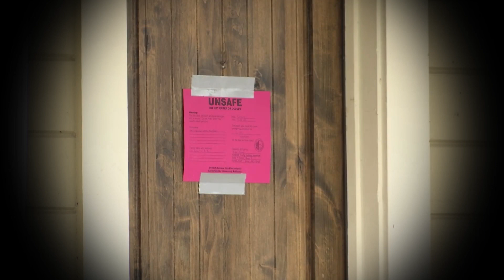TERREMOTO EN CALIFORNIA DEJA 4 MUERTOS Y MAS DE 11 HERIDOS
Dos personas fallecidas, 11 lesionados y casi veinte mil clientes sin servicio eléctrico es el saldo dejado hasta hoy por el terremoto de 6.4 en la escala de Richter ocurrido en California, Estados Unidos.